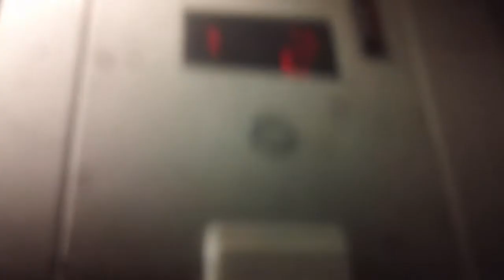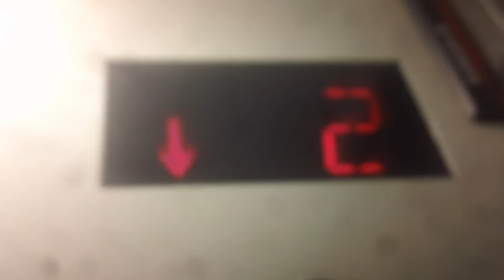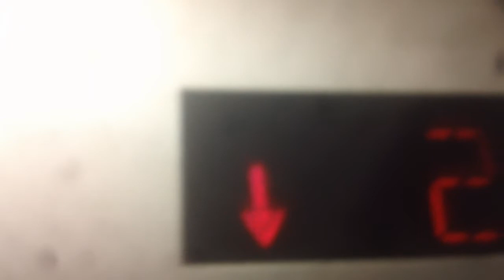Schindler MT 300A Elevator At Gallery Park 2, Raleigh NC